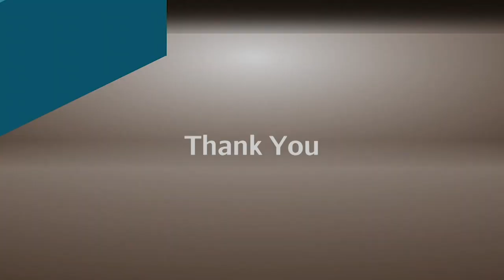Roundtable September 2020 | American Black Journal Full Episode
2020 continues to be a year for the history books. We witnessed the first black woman nominated for vice president by a major party, For the first time ever, professional athletes refused to play in protest of the shooting of another black man by police.  And then sadly, we lost an actor whose portrayal of the Black Panther changed the way young black kids perceive themselves.
Stephen Henderson talks about these stories with roundtable guests: Karen Dumas, Brandon Brice, Greg Bowens and Kerry Leon Jackson.

Episode 4835